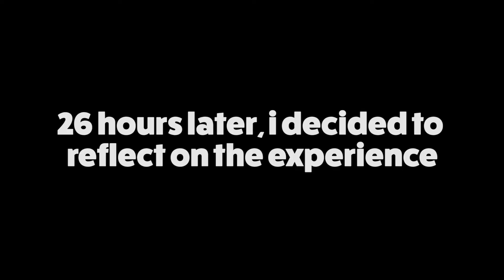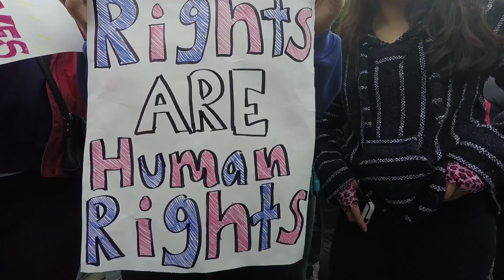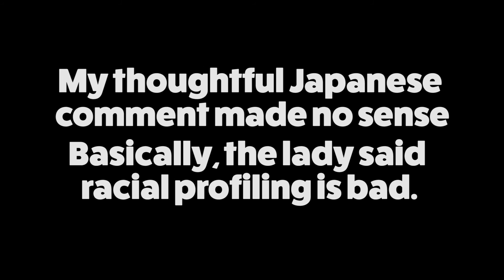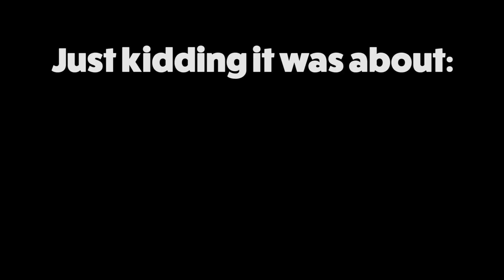WomensMarchSJ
From the perspective of a male high school student, the march was quite an experience and a powerful display of diversity, pride, and perserverence.